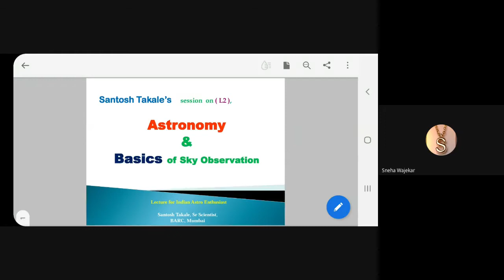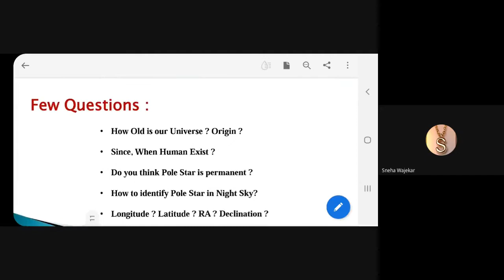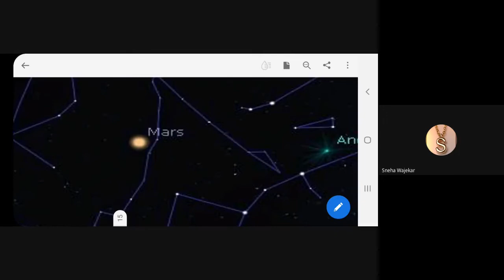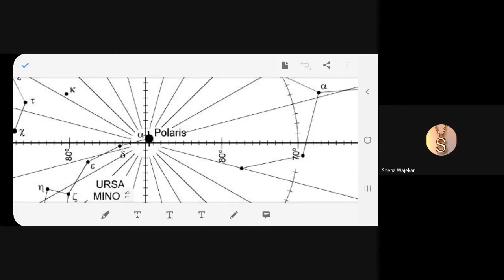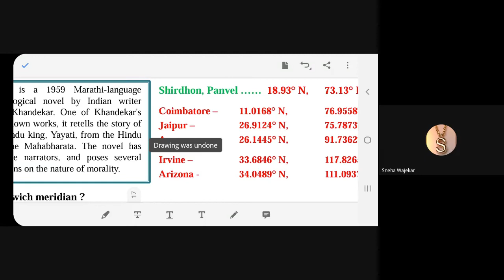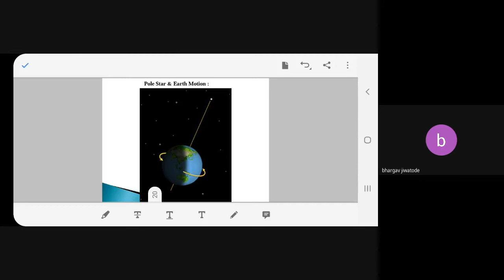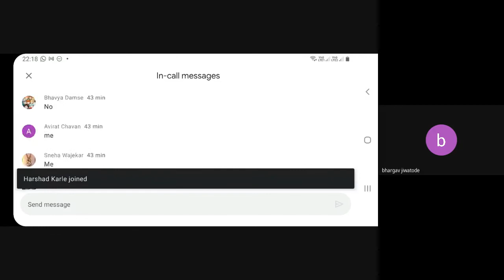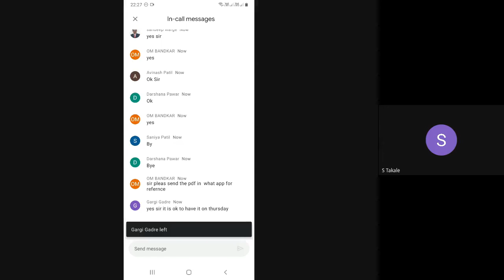L2 Basic Astronomy Course By Santosh Takale 11Nov2020 9.15pm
Respected Teachers, Parents & Students,

This is Santosh Takale, Sr Scientist, BARC Mumbai. Apart from my official work, I am involved in Science communication & other social activities on my own.

This message is request Letter to arrange Online Webinar on "Universe, Astronomy, Career guidance & Scientific temper" for your students and teachers. It is completely free of cost.

This program can be planned as Scientist Student interaction activity.

Please note, By the end of 2021, I have delivered 2650 Lectures on 'Scientific Temperament' addressing Nine Lakhs (8,75,000 nos) of students, teachers & general public of ALL States & UTs (except Ladakh) of India. All the expenses were borne by self.

The whole intention of my efforts is to Inculcate innovative thinking in students, Integrate Nation with rational thinking, Protect & Conserve Natural resources on Humanitarian ground. Mission is to inculcate "Scientific temperament" in every human being to achieve "Sustainable development & Universal brotherhood".

For additional details search Santosh Takale on the Internet.

This is completely personal Project & All expenses are done by self.

For Confirmation kindly message on

Please attend webinar or go through this YouTube video, Participation Certificate & Feedback link are attached here. Please forward these links to your complete School family.

Webinar Video : As above &

Regards.

Santosh Takale, Sr Scientist, BARC, MUmbai